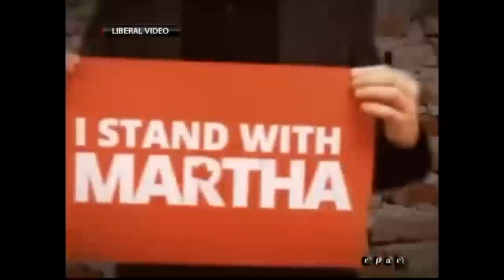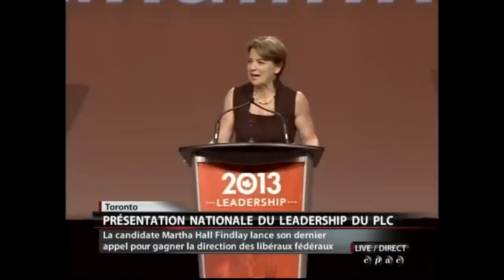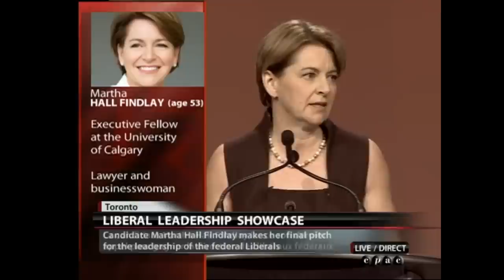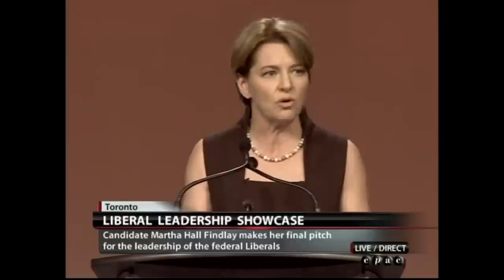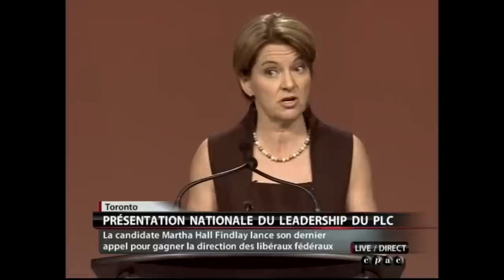Martha Hall Findlay Presentation - April 6, 2013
Presentation and speech by candidate Martha Hall Findlay at the Liberal Party of Canada Leadership Showcase in Toronto, Ontario, on April 6, 2013.